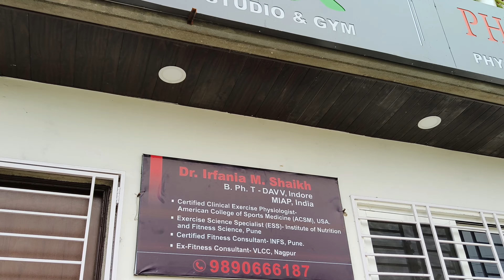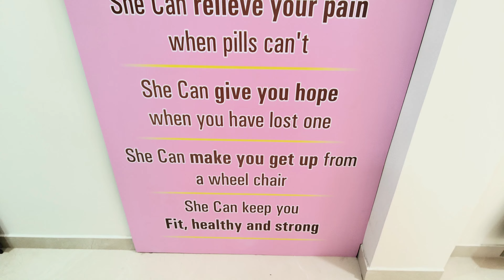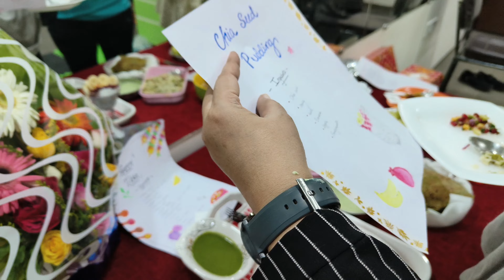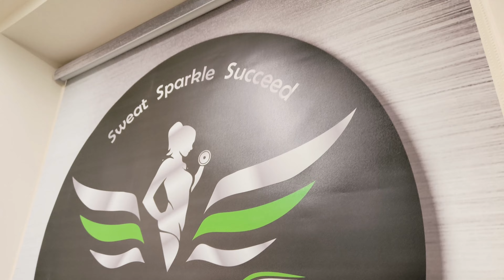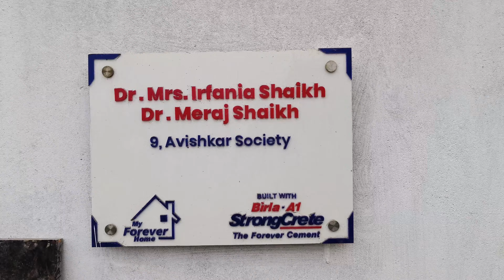Invited as a Judge at Cooking Competition ❤️ Meet Dr. Irfania with Me ✨ Elitex Gym & Health Checkup